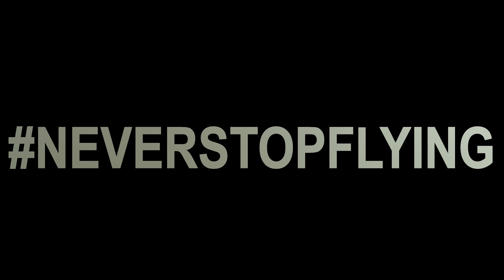PRICE OF PROGRESS / FPV FREESTYLE / UNCUT / STACEMAN FPV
The field across from our apartment is being cleared for an apartment complex that will be built soon.  No more fun trees, but I'll enjoy it in new ways as it evolves.

Anamorphic Plugin Settings:
Anamorphic Look: 0
Cinematic Bars: 1.85:1
Offset: 0
CC Saturation: 0.0
Vignette Value: 0

Video Scaling:
ScaleX: 120%
ScaleY: 100%

Runcam Hybrid 2
Video Quality: High
Resolution: 1080p60
Sharpness: 1
Saturation: 1
Contrast: 1
Exposure Compensation: 0
ISO: Auto
Shutter: 1/30
Metering: Average
White Balance: Sunny
Low Light Image Enhancement: Off